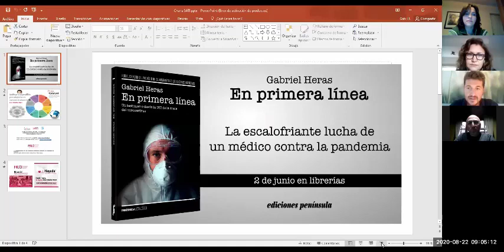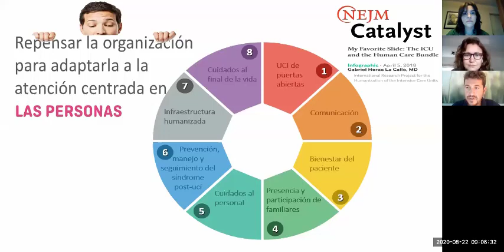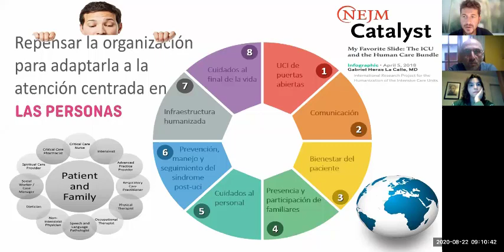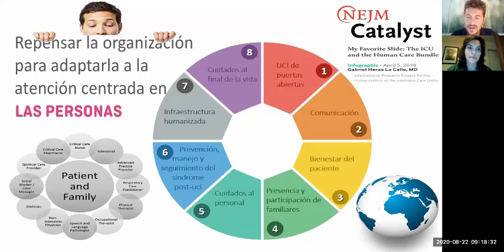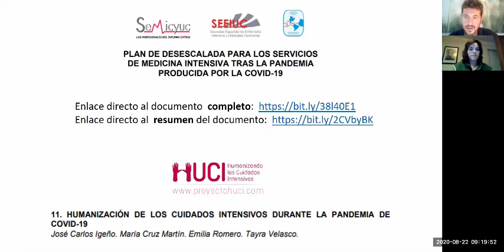Experiencia Española en la Atencion Humanizada del Cuidado - Dr. Gabriel Heras La Calle